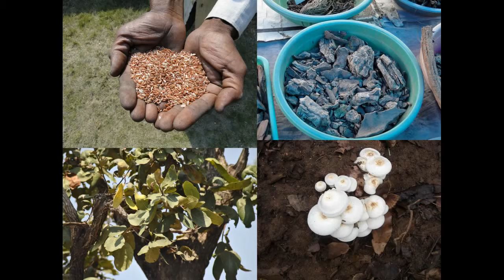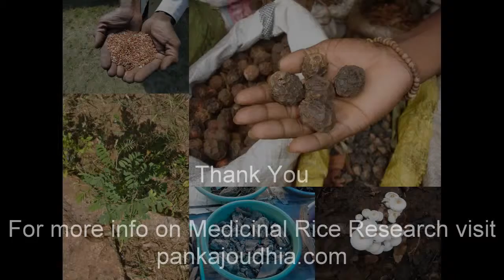Medicinal Rice P5H Formulations for Toona Excess: Pankaj Oudhia's Medicinal Plant Database